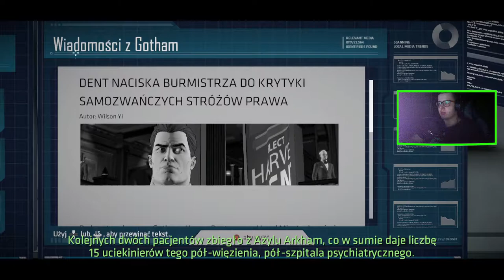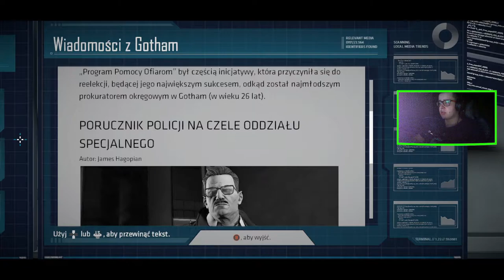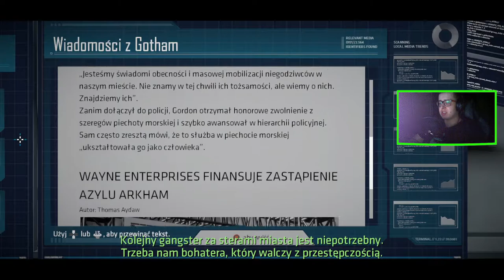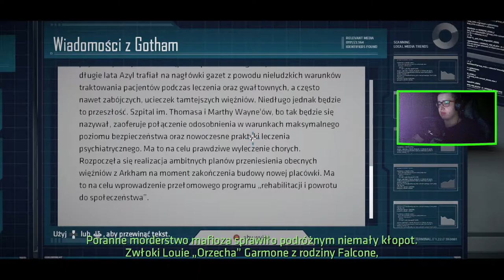BATMAN THE TELLTALE SERIES 02 : JASKINIA BATMANA